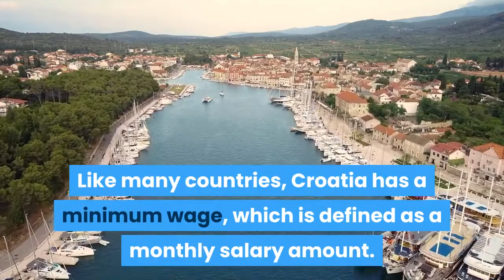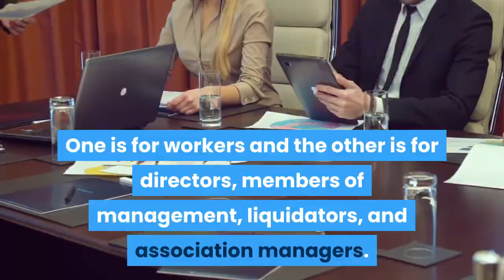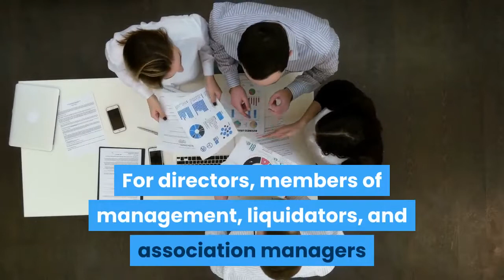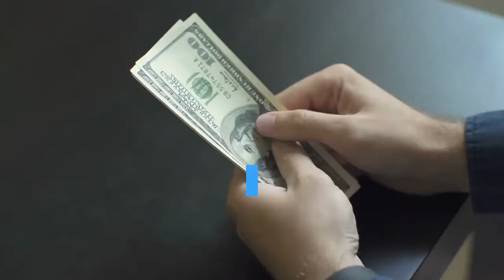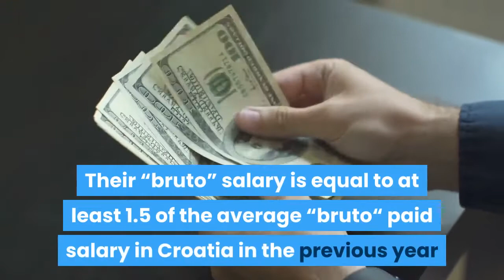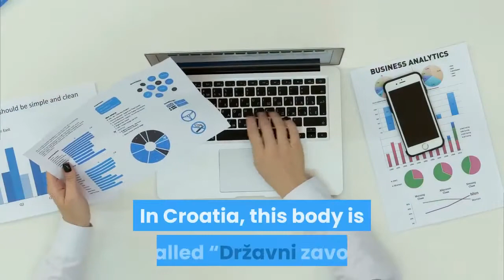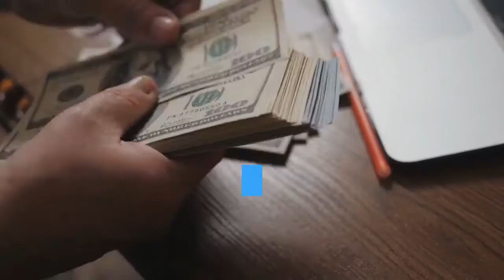Minimum Wage Salaries In Croatia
Like many countries, Croatia has a minimum wage, which is defined as a monthly salary amount. While the net salary amount is defined at the national level, the total amount with benefits can vary slightly depending on where the company is registered. This is because there are local taxes that are figured into the salary, which are different from city to city.

The minimum wage salary is broken down in several ways. First, there is “bruto” and “neto”. “Bruto” is the total amount of salary, including all taxes, health insurance premiums, pension, and your take-home pay. “Neto” is the net salary that you’ll receive on your bank account each month.